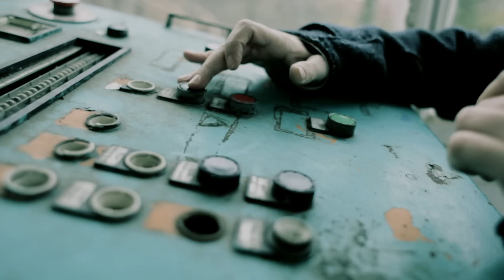Samuele Bersani - Psyco (Official Video)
C'è troppa pioggia e sto perdendo quota
Attraversando vuoti d'aria tra le nuvole
Se piango in acqua non si nota
E in mezzo agli altri si consiglia di sorridere
A volte io ho paura di voi più che della solitudine